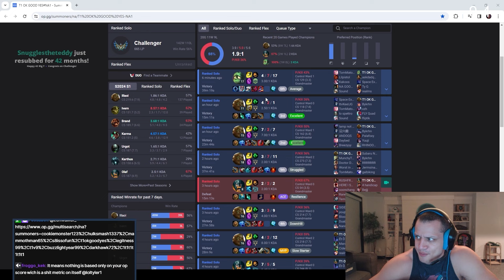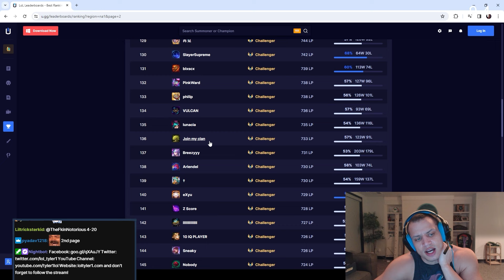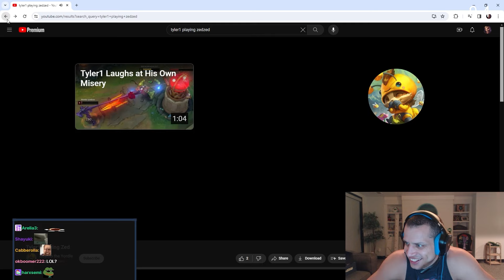TYLER1: THE KING OF ZED...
00:00 INTRO
3:59 GAME
39:29 OUTRO

streamed 22nd February 2024